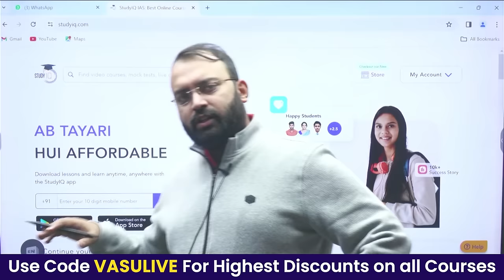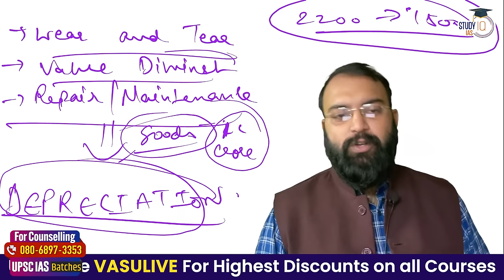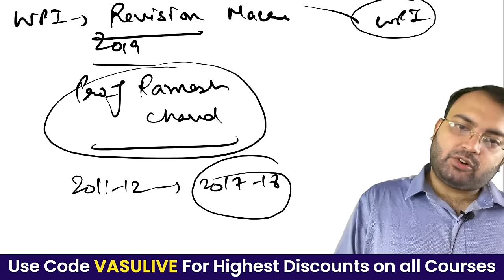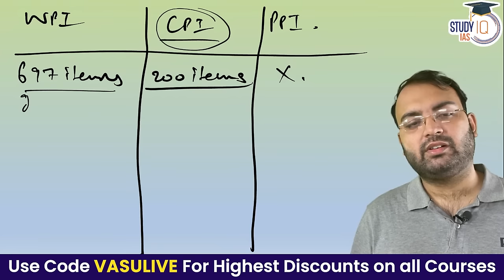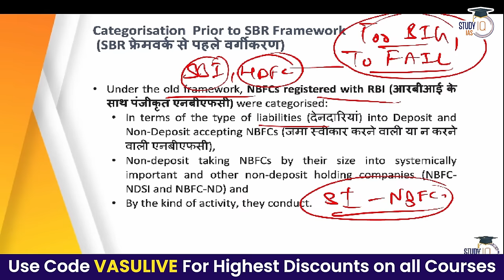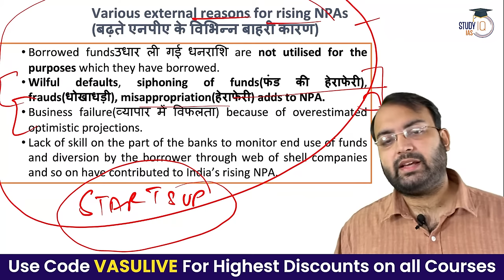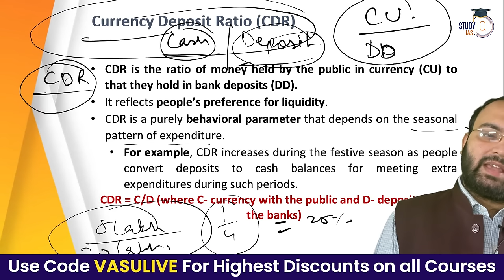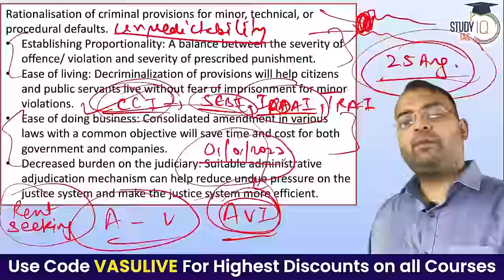Indian Economy Marathon: Concepts + MCQs | UPSC CSE CSE | Part -1 | StudyIQ IAS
UPSC IAS Live SIP+ 2024 Morning Batch 3
Batch Starting on 27th December'2023 | Class Timing - 11:00 AM

बैच 28 दिसंबर 2023 से शुरू हो रहा है | बैच का समय सुबह 8:00 AM

00:00:00 Complete Economy
00:08:39 Economy v/s Economics
00:23:12 Micro v/s Macro Economics
00:32:15 Economics Systems
01:17:15 Sector of Economy
01:36:05 Washington Consensus
01:55:07 Beijing Concensus
02:04:15 Santiago Consensus
02:08:57 National Income
02:14:40 GDP
02:29:35 GNP, NDP & NNP
03:09:30 Estimation of National Income
03:39:40 Real V/S Nominal GDP
03:49:32 Historical background of estimation of National Income
04:17:33 Personal Income/Personal Disposable Income
04:34:01 National Disposable Income
04:50:23 Inflation, WPI & CPI
06:27:45 Types of Inflation
07:14:37 Effects of Inflation
07:59:09 Inflation Premium
08:03:02 Producer Price Index
08:09:54 Difference among WPI/CPI/PPI
08:16:25 Business Cycle & it's  Aspects
08:40:54 Economy Recovery
09:02:24 RBI
09:52:36 Banking System
10:33:00 NBFC
11:34:58 Monetary Policy
13:07:35 NPA
14:25:29 3R Framework
15:00:33 Money
15:26:00 Money Supply
17:06:23 Qualitative measures